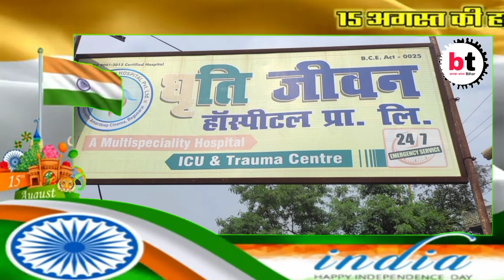राजीव कुंवर सामाजिक कार्यकर्ता की ओर से 75 व स्वतंत्रता दिवस की ढेर सारी शुभकामनाएं।